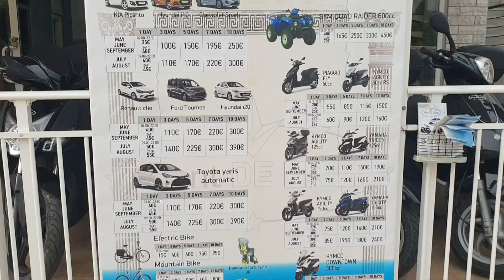Халкидики Сегодня Полихроно дорога Салоники-Халкидики.2021.Греция советию посмотреть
Как добраться из аэропорта Салоники на Халкидики

Есть несколько способов добраться из аэропорта Салоники до практически всех курортов Халкидиков. Самые популярные – автобус, такси, автомобиль.

Автобусом

Рядом с аэропортом Македония (Салоники) находится автобусная остановка, откуда отправляются автобусы.
Чтобы добраться на Халкидики нужно сначала попасть на автостанцию Halkidikis Bus Station (KTEL) в Салониках. Выходим из аэропорта и идем на остановку, которая находится сразу же у выхода. Садимся на автобус №79. На нём нужно доехать до остановки IKEA, выйти и пересесть на автобус компании OASTH № 36, 36, 36B и 36Z который идет прямо до остановки автовокзал Chalkidikis KTEL.
Внимание! В июле-августе из аэропорта Македония (Салоники) ходит прямой автобус №79А по маршруту: аэропорт – автостанция Halkidikis Bus Station (KTEL).
На автостанции Halkidiki Bus Station (KTEL) выбираем необходимый маршрут, покупаем билет в кассе и едем в нужный город на Халкидиках.   Выбрать маршрут и посмотреть расписание можно на сайте KTEL Chalkidikis.
На Ситонию, например, в популярные Сарти и Каламитси, автобусы с автовокзала KTEL Chalkidikis ходят трижды в день, билеты в одну сторону стоят 20 и 18 Евро соответственно.
На Кассандру из Салоников ехать ближе и дешевле. Например, на популярный курорт Калитея (Kalithea) ходит целых 9 рейсов в день по цене 9,80 Евро.
Если цель – пляжный отдых в Греции с детьми без активных поездок по Халкидикам, то автобус – идеальный вариант. В крупных пляжных центрах типа Сарти (Ситония) или Калитее (Кассандра) есть вся необходимая инфраструктура – магазины, бары, рестораны, прокат, экскурсии по красивым местам.